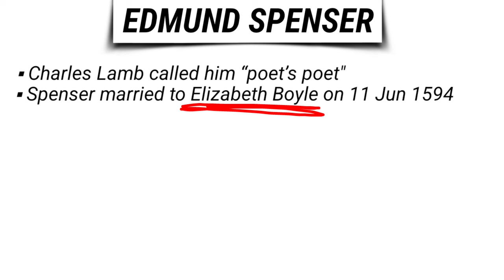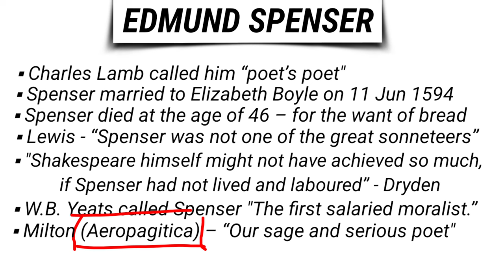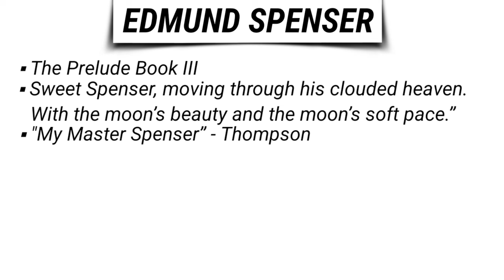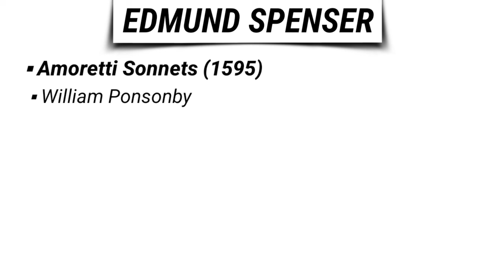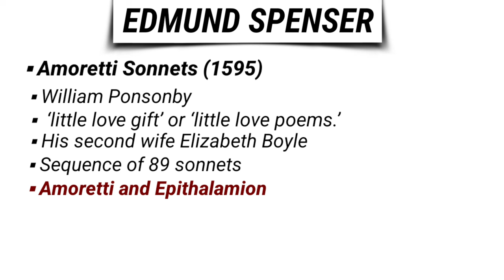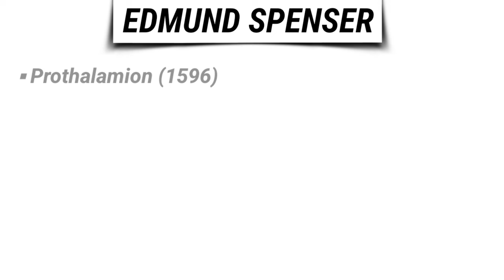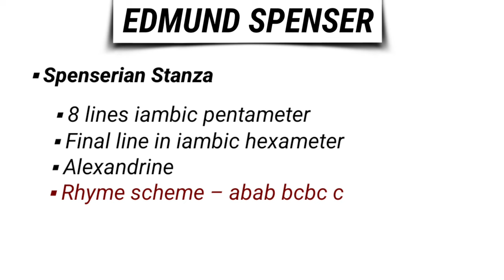Edmund Spenser | Faerie Queene | Amoretti sonnets | History english literature